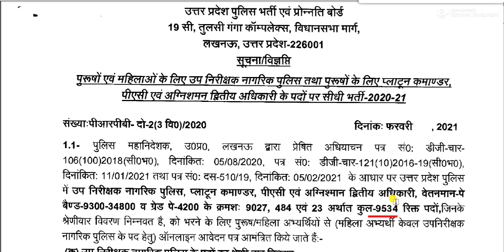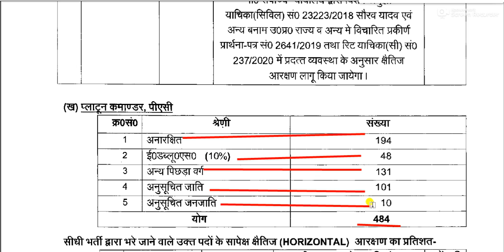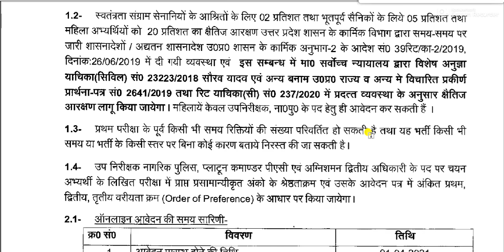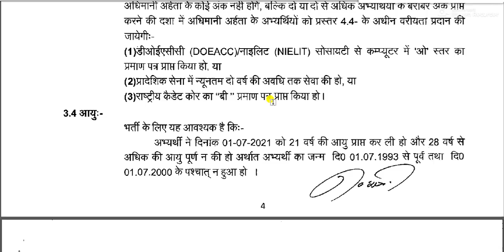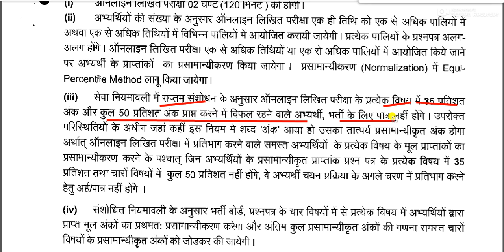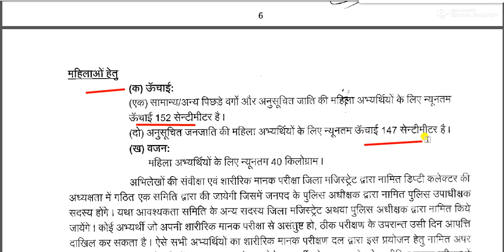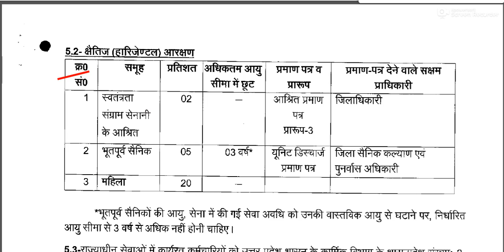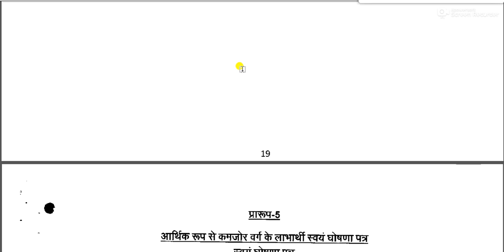UPSI -2021 - आ गई भर्ती || कुल पद - 9534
UPSI Notification Out | UP Sub Inspector Vacancy 2021 | UP SI New Vacancy 2021 | UP Daroga Bharti
UPSI Latest News | UP Sub Inspector Vacancy 2021 | UP SI New Vacancy 2021 | UP Daroga Bharti 2021